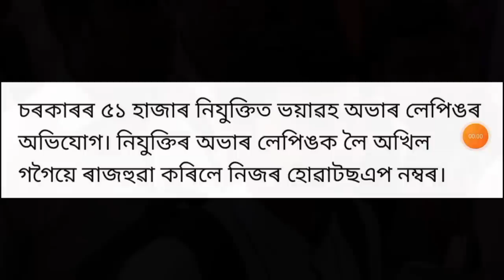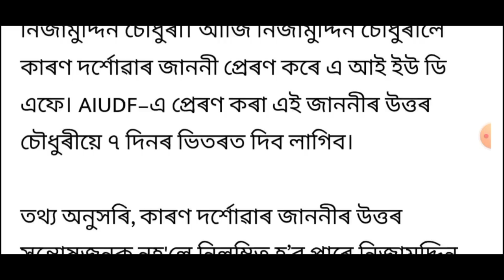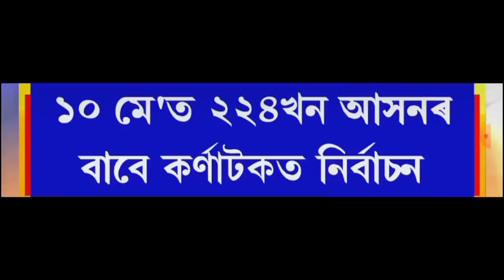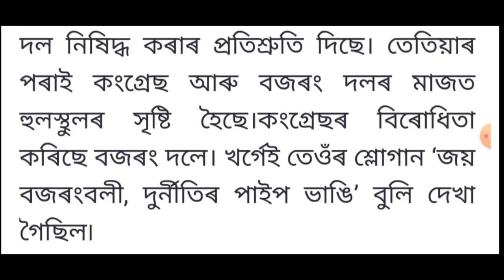আজি সন্ধিয়াৰ খবৰ || Today latest update News in Assam